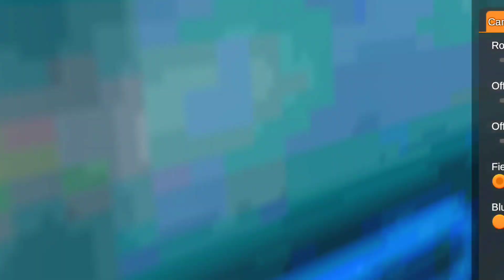Bumper Bisa Lepas Dan Diperbaiki !! Update Fitur Mod BUSSID Bisa Penyok dan Rusak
Bumper Bisa Lepas Dan Diperbaiki !! Update Fitur Mod BUSSID Bisa Penyok dan Rusak nih guys. Nah jadi buat kalian yang mau coba bisa langsung aja cek dibawah ini ya.
Credit
Vicky cration

Silahkan beli merchandise di channel ini ya.
Donasi channel ini untuk memperbaiki kualitas video

Enjoyyy.